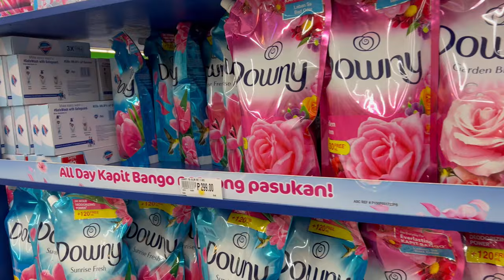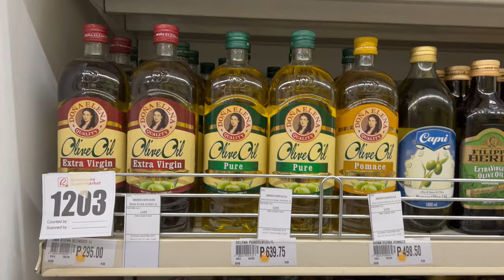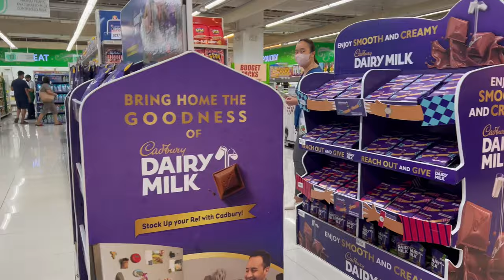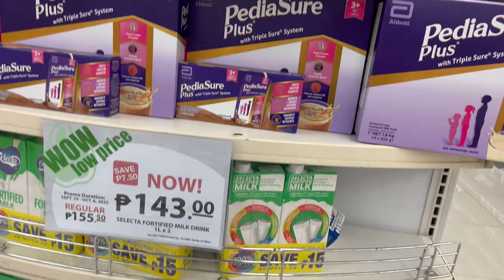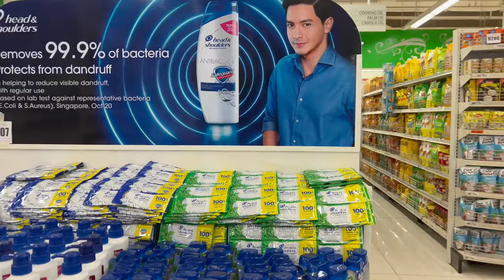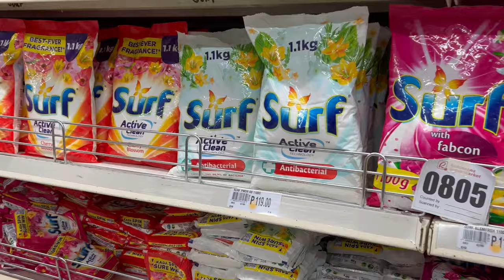Robinsons Supermarket Nepo Angeles City , Pamp.🇵🇭 [4K] Sept. 27/22 | Walking Tour Len TV Vlog